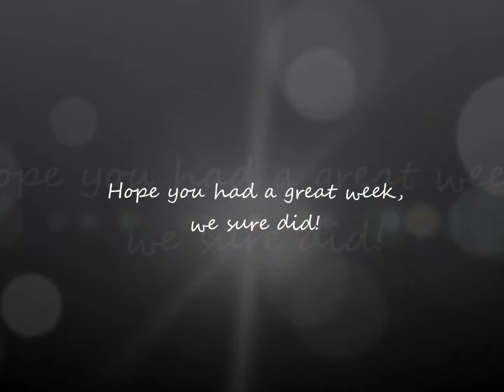All for Paws - Fancy Pants Vlogs 14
A quick look at our week.

All for Paws
1430 NW 23rd Ave